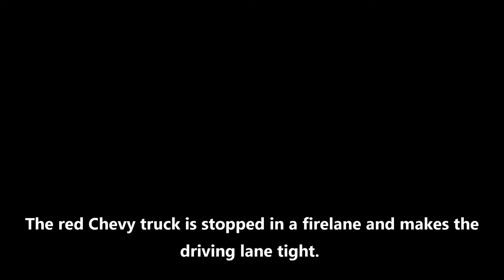Bad Utah drivers 3/19/2017 - Northern Utah Dashcam - HD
Another compilation of drivers in Northern Utah.